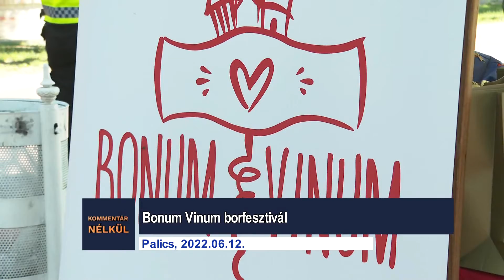Kommentár nélkül - 2022.06.12.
- Bonum Vinum borfesztivál Palicson
- Népdal és népzene – 45. Durindó Fesztivál